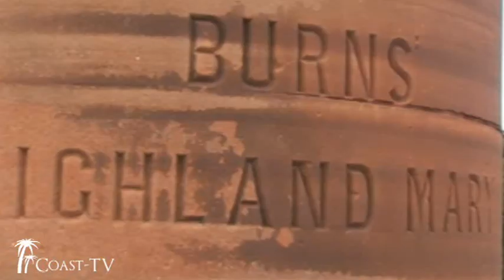Dunoon with Maxine Sullivan "Beside the River Clyde" - Coast-TV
A short film about Dunoon on the River Clyde and accompanied by the wonderful Maxine Sullivan singing "Beside the River Clyde" from the 1930's.